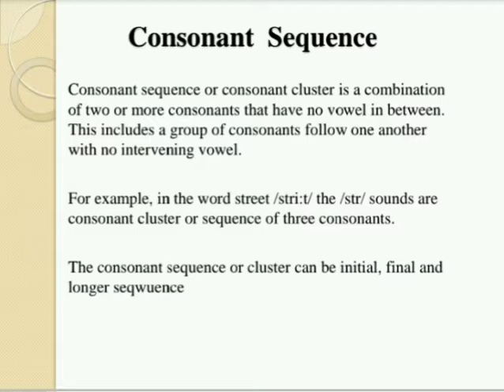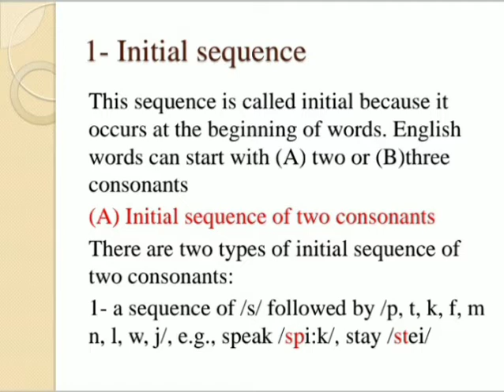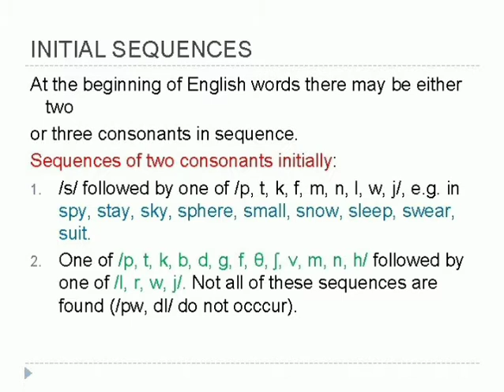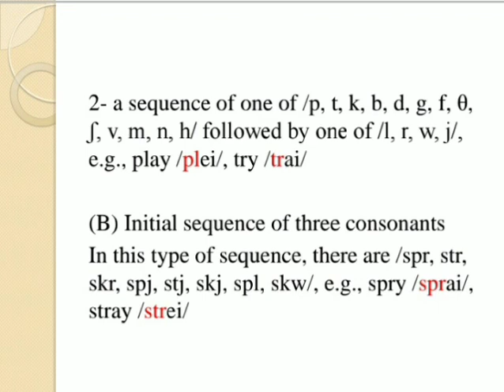consonant sequence مادة الصوت مرحله اولى قسمEnglish Initial sequence